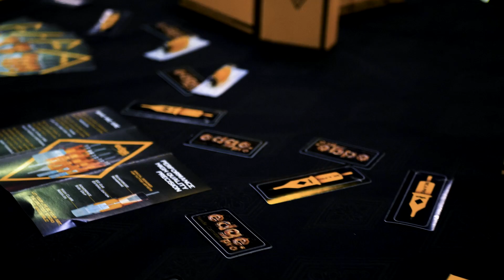LIFE EXPO - WHITE EDITION 2023 - LUXEMBOURG - Edge Pro Needles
One of the funniest and most extravagant Tattoo Conventions in Europe!
That was Life Expo - White Edition 2023

Amazing artist, great works and a lot of art!

We was present in this amazing event, sharing our word and spreading the yellow over the artists! Also we had the chance to record some of how was these 3 amazing days...

Check it out! Hope you enjoy it...

We have much more to come.

Open your mind, let's do ART!